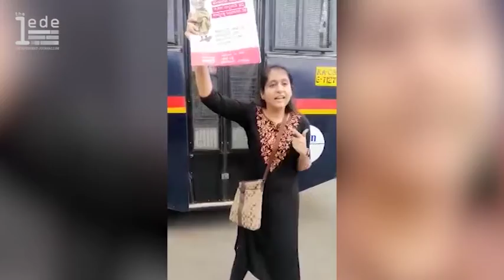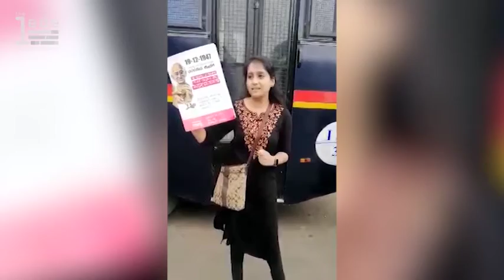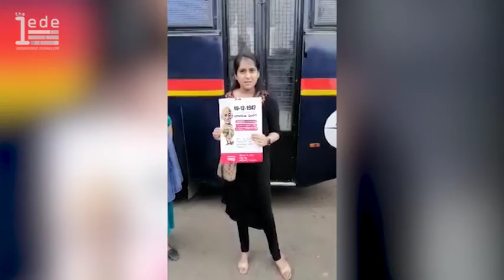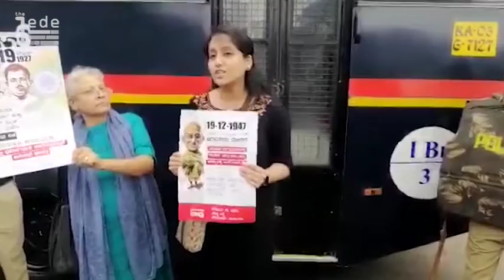Young protester in Bengaluru goes viral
Bhagya Narasimhamurthy Priyadarshini's speech before the police went viral as Bengaluru participated peacefully and in huge numbers against the CAA-NRC.